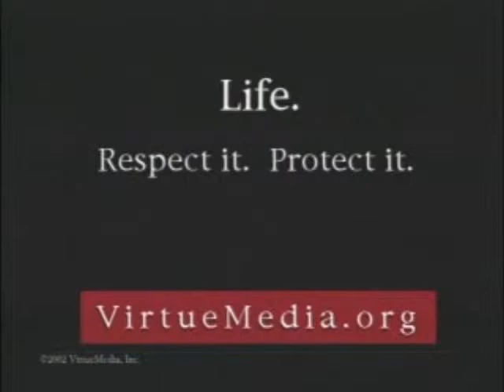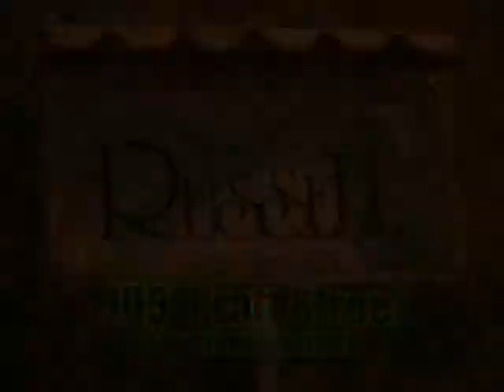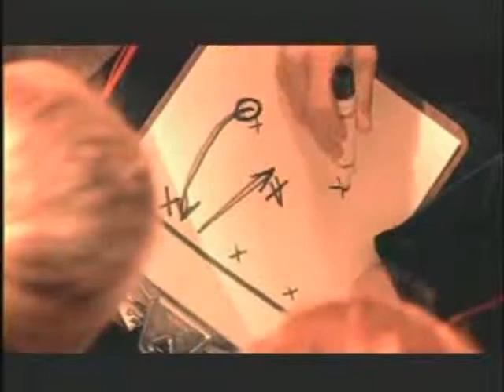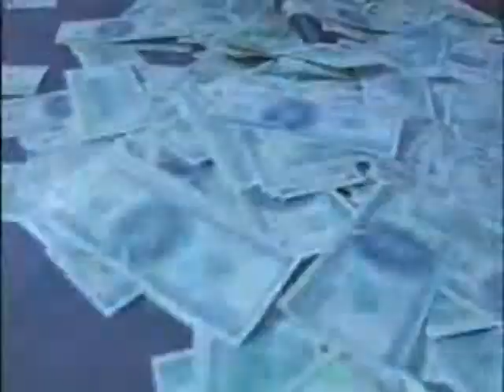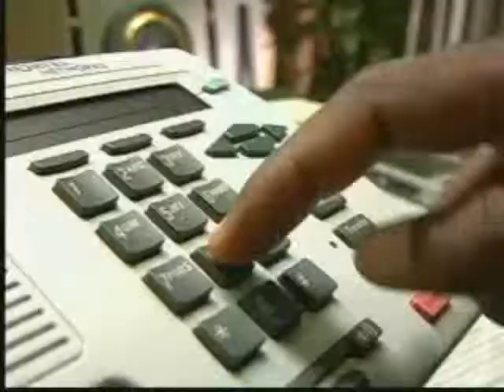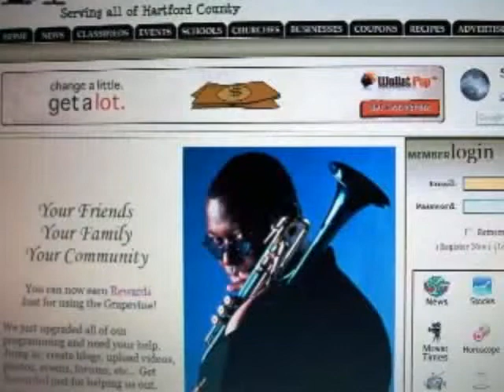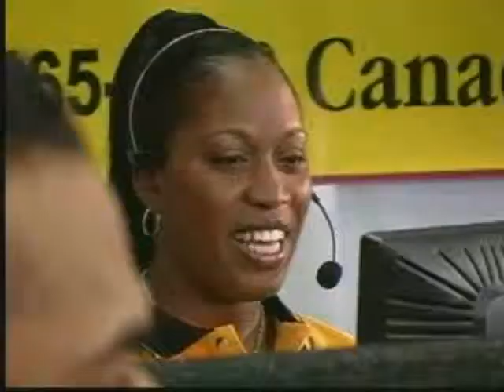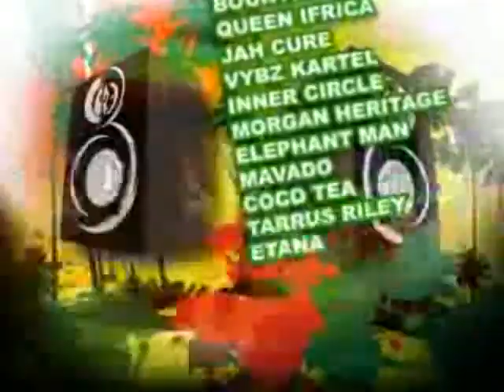CNPTV Presents Reggae Sumfest 2009 US Press Launch and DanceHall Night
CNPTV Coverage of the 2009 Reggae Sumfest Jamaican Press Launch and DanceHall Night